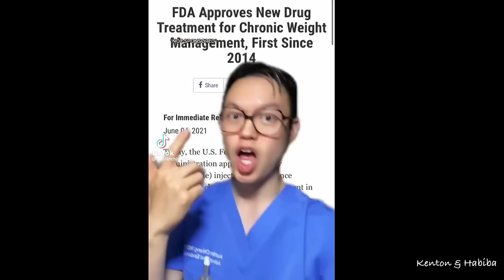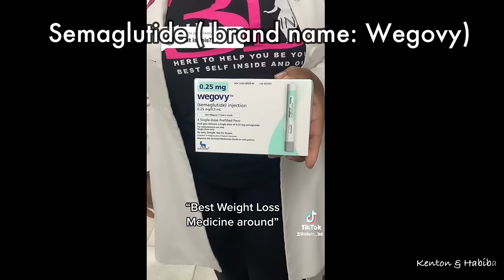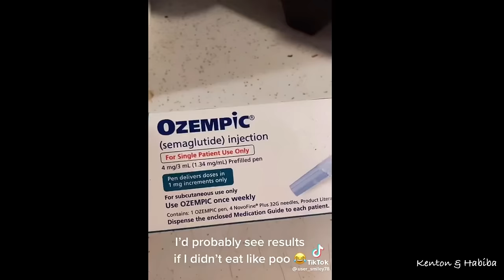Weight loss taking Semeglutide, Ozembic, Mounjaro, Saxenda:Everything you need to know!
Hear from a medical doctor and real life people sharing video testimonies taking these "new" weighloss GLP-1 medications for weight loss (or diabetes) weightloss weightlossjourney weightlosstips *** E-Mail

What medications are available? How are they administered? Who can take them, who can not?.What are the side effects? What are the risk factors? What if you quit taking the medication?
Yes it is a long video but it was alot to cover and I wanted you to hear different perspectives and learn as much as possible.  Hopefully it was helpful in your choices.

**SHOP our AMAZON store front/ Favorite purchases ( Vlogging TECH, Kitchen supplies, Hair Products, Garden, TEA, Jewelry...)

USA AMAZON

UK
BLING Hand-held MIRROR & CELL PHONE COVERS ( Tell her I sent you)

0242ac110003